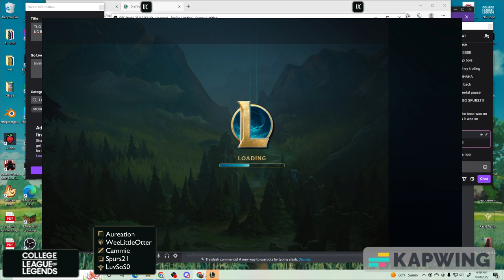TU vs. UC Berkeley | CLOL | League of Legends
TUG Maroon playing UC Berkeley in CLOL Fall Warmup Tournament..